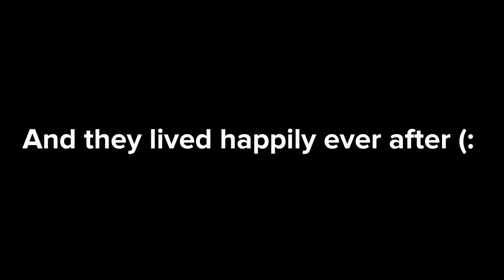THE LOST YTP 2 | John Locke Core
You cant park there